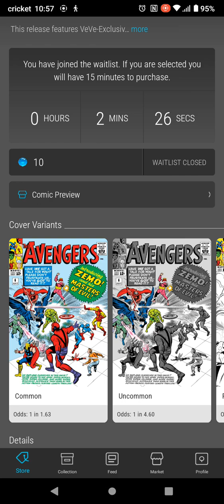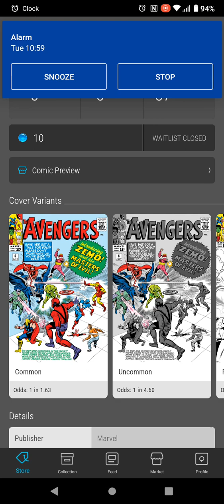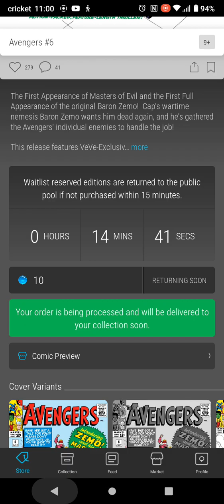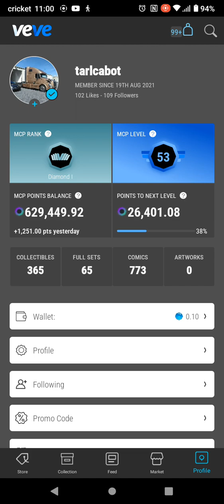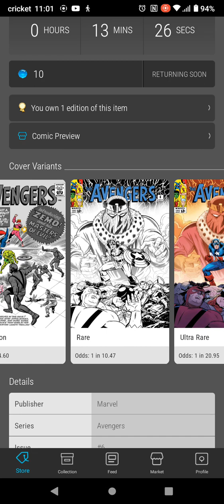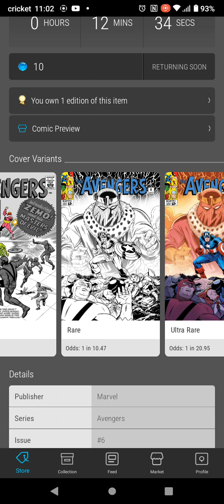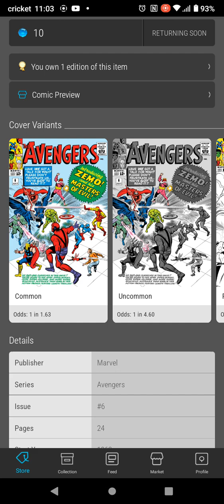KGM JAM Veve drop day. Avengers issue 6 (silver age comic)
The Buzz gang

BUZZ group live streamers

BronzeDragon         Every Saturday morning                                                 at 1130 Am
Aftersound               Tuesday and Thursday and Sunday mornings
Splintrzone               Every Friday night                                                             at
Psilince
SHQ
SteveR82
Peoples Guild
Bobaphet